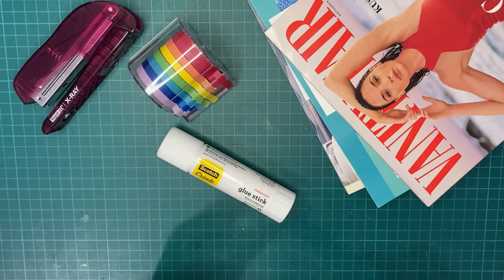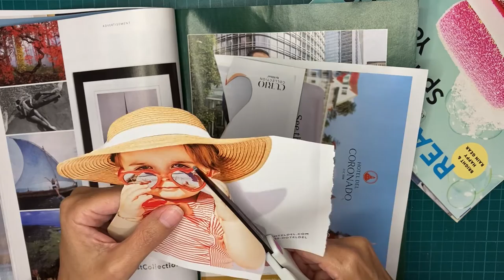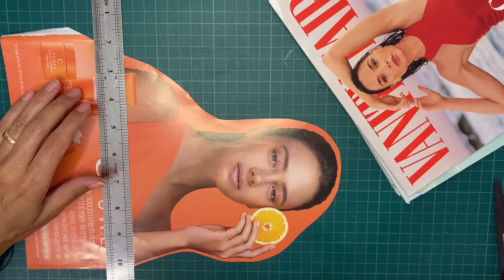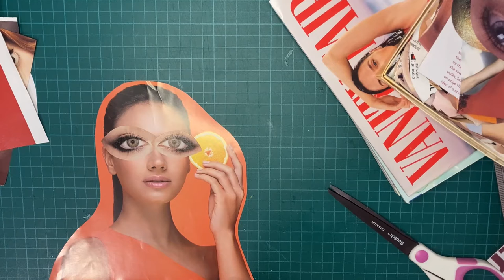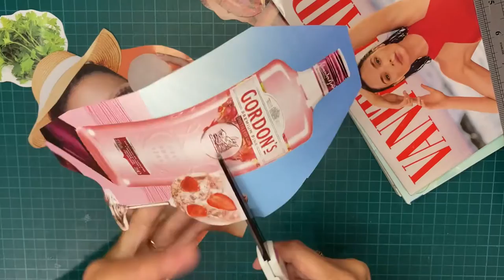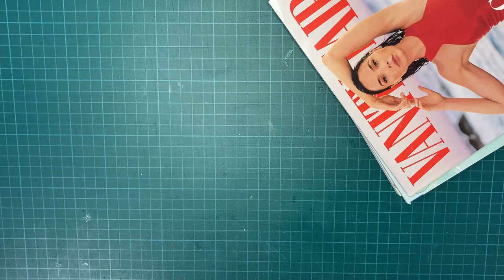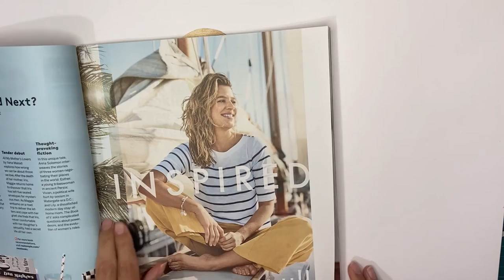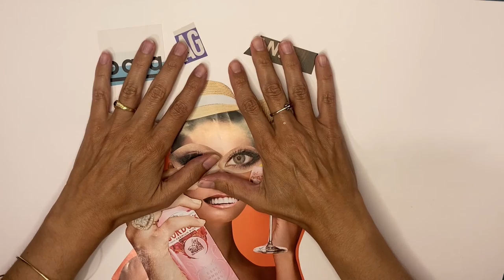Collage Workshop by Artist Lilac Madar